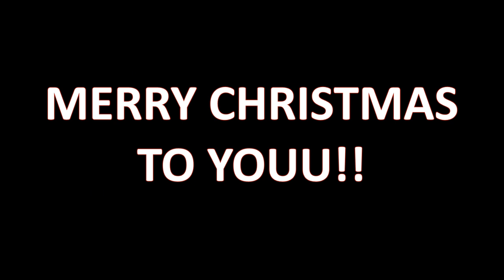[Secret Santa] Event gift to Cielo, from Jaycie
This my secret santa gift to Cielo :D

Secret Santa is a christmas event. This was hosted in RoyaltyCrest!
You can read about my projects, characters and upcoming sub specials here!